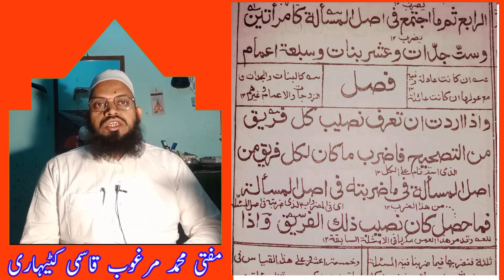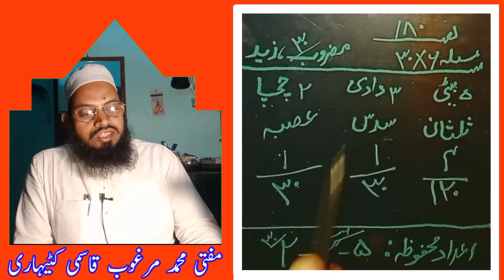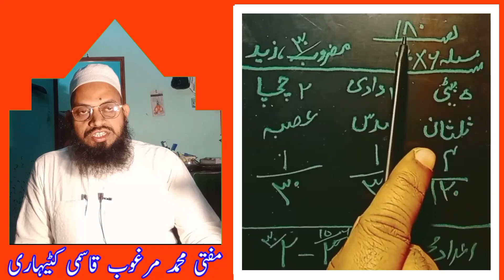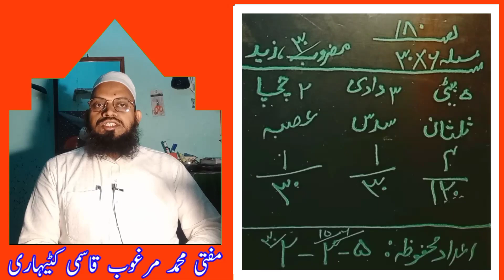درس سراجی سبق نمبر 95 تصحیح سے ہر فریق کا حصہ کیسے معلوم کریں ؟ عبارت کا مطلب DARS E SIRAJI with the